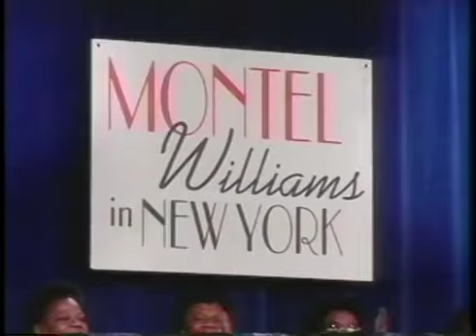Montel Wendy in her prime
funny backup reupload fo great vid! do no give me point penalty! take down if any bother